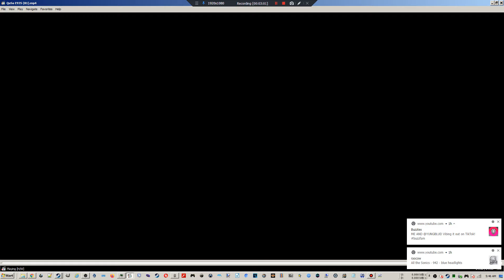QuSa E965 necrophobic 10